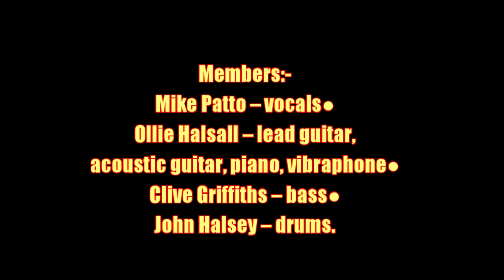Patto:-'Money Bag'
From the album:-'Patto' (November 1970)